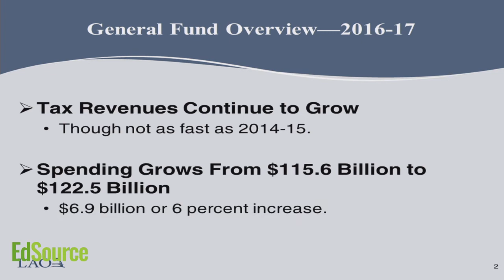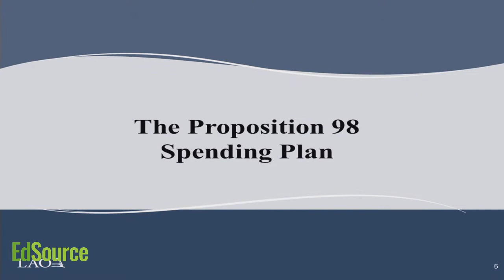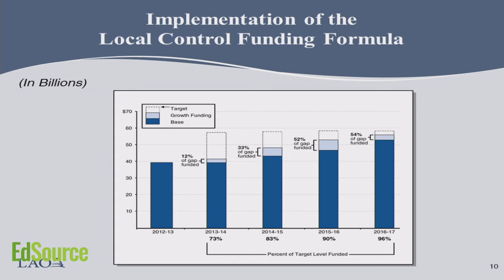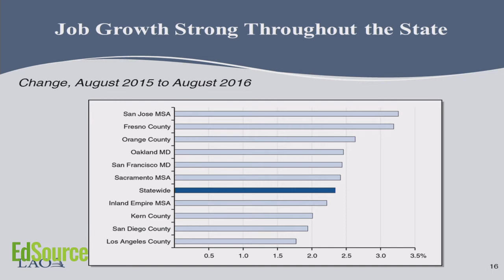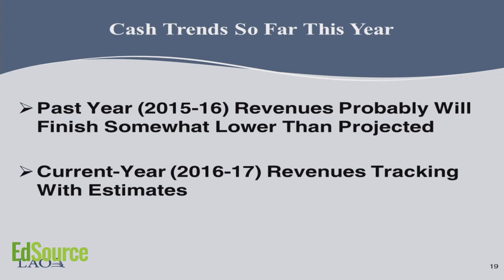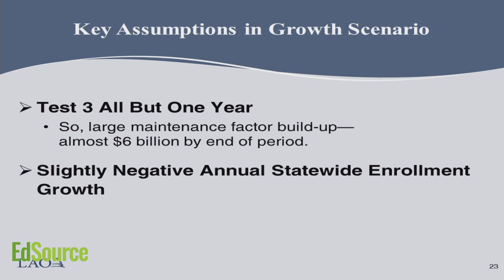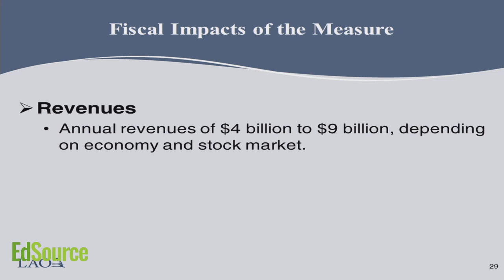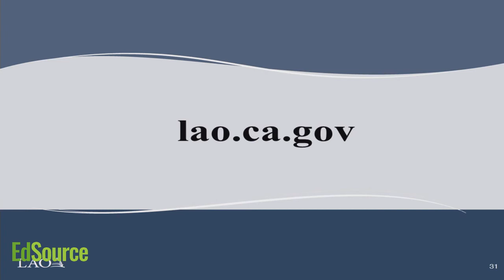"Paying for the Vision" - Mac Taylor at EdSource Symposium 2016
"Paying for the Vision: What the Future May - or May Not - Bring," a speech by Mac Taylor, Legislative Analyst for the State of California at the EdSource Symposium, October 6, 2016.

Introduction by John Gray, President, School Services of California.